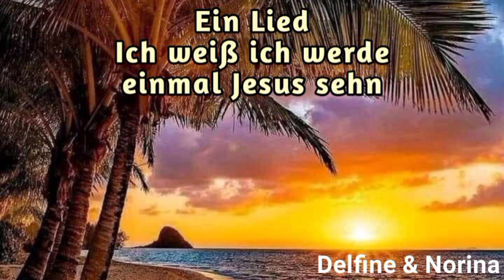Lied: Ich weiß ich werde Jesus einmal sehn - Delfine & Norina